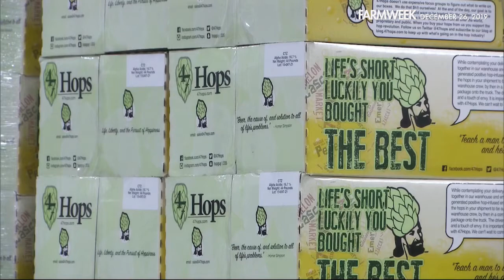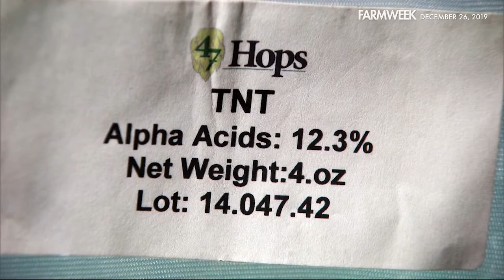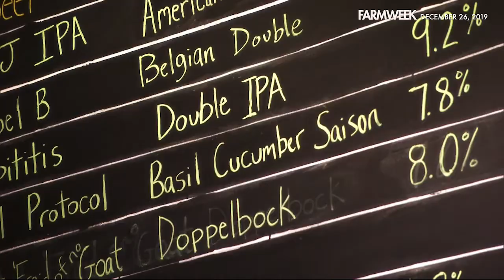Farmweek | Hop TO It! | December 26, 2019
With the new year just around the corner, imagine you're one of only a hundred growers, serving 6,000 eager customers who sell more than 20,000 brands of a single product. How can you possibly predict the price in a situation like this? Good question!